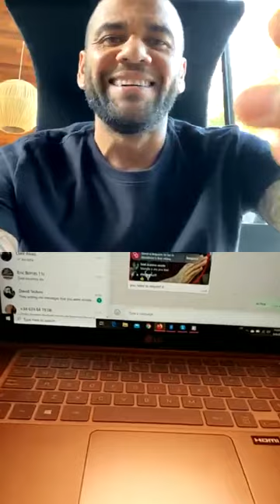dani alves hablar con Darko Perić (Helsinki) de la casa de papel